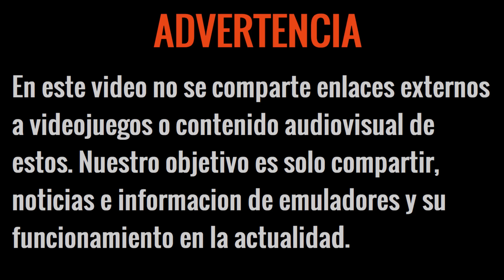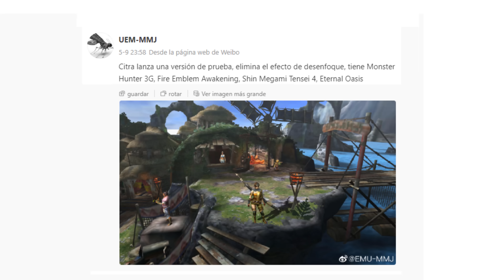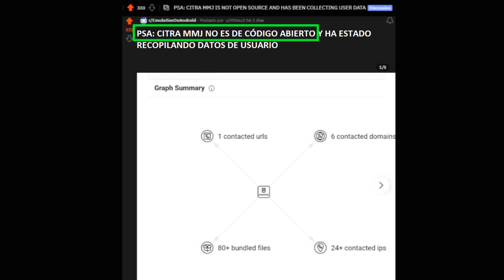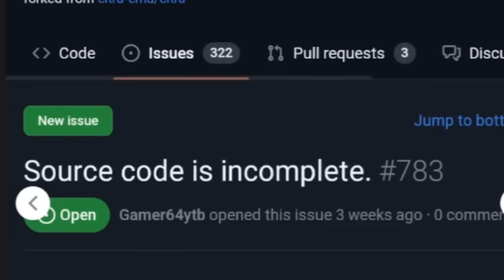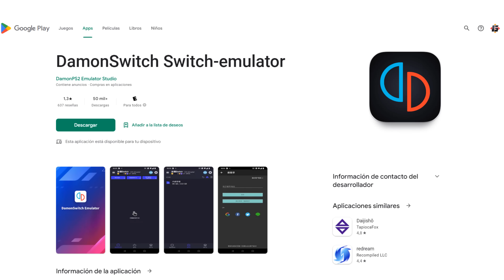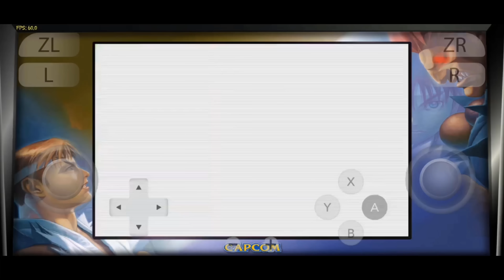TODOS LOS JUEGOS COMPATIBLES CON YUZU ANDROID, YUZU ANDROID NOVEDADES Y QUE PASA CON CITRA MMJ?